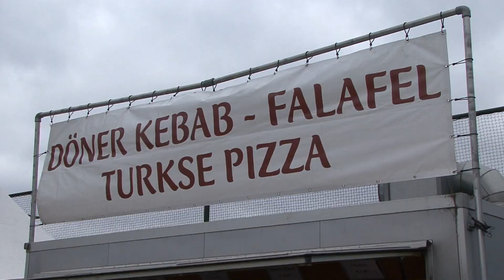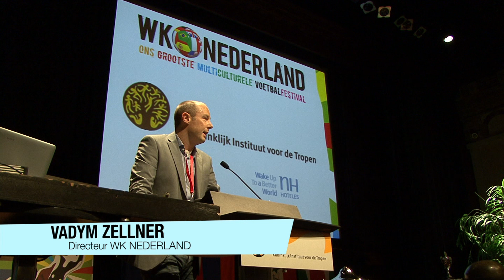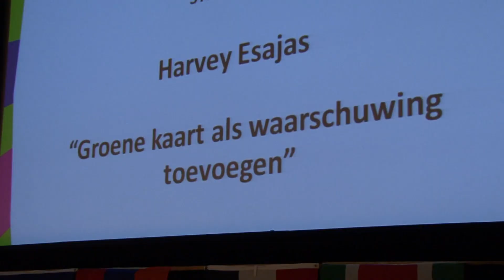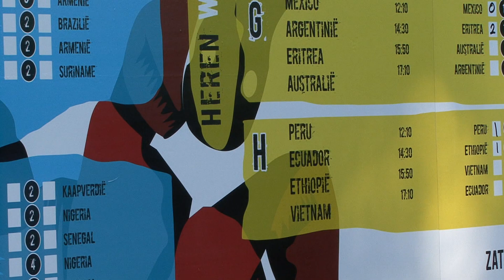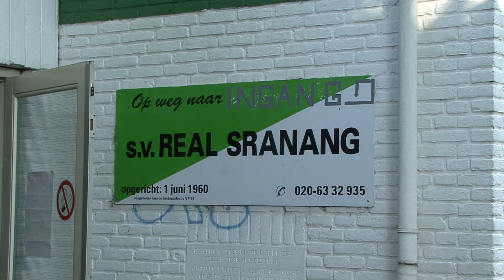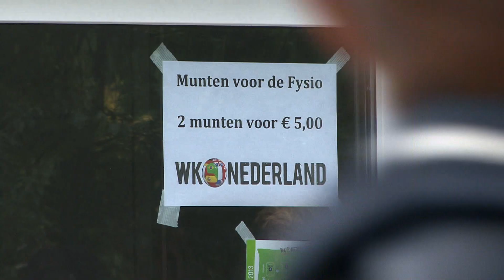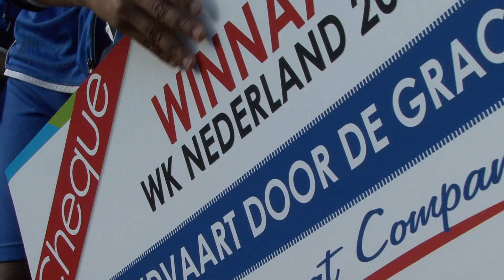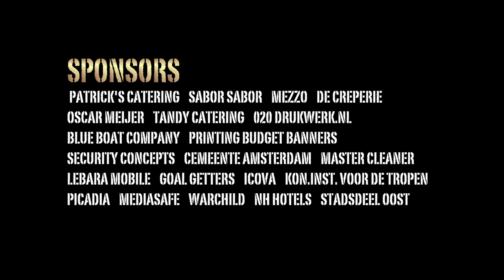WK NEDERLAND 2013 AMSTERDAM OFFICIAL VIDEO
Impressie van het multiculturele voetbaltoernooi. 8 & 9 Juni 2013-Sportpark Middenmeer Amsterdam
Camera & Montage: Erik van Dam  Produktie: Franklin Esajas